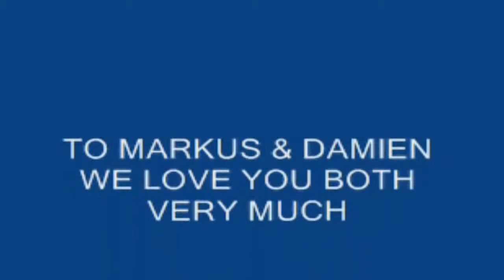Chris Di Kids 2003